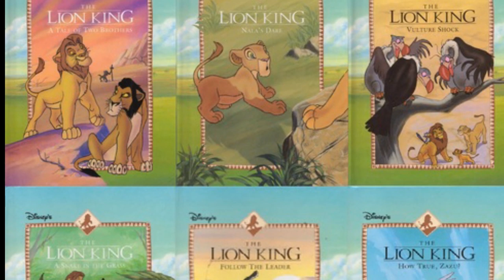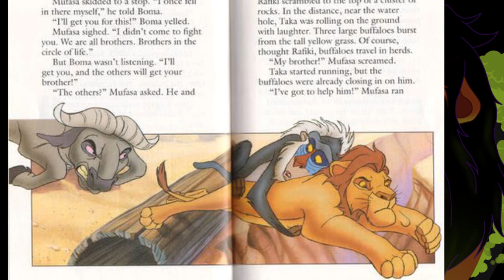SCAR L'affaire CICATRICE - Le Roi lion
Réseau sociaux :
Pour nous soutenir :
Nous contactez :
►Skype : LesSuccesseurs
Remerciement :
/!\ IMPORTANT /!\